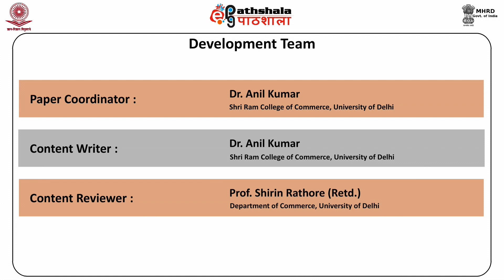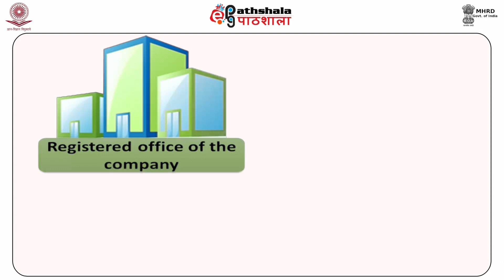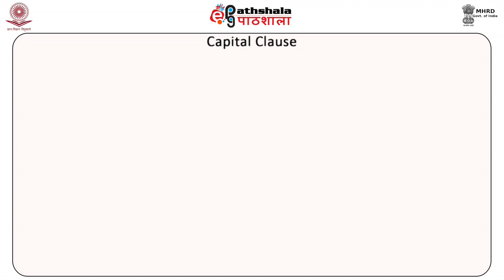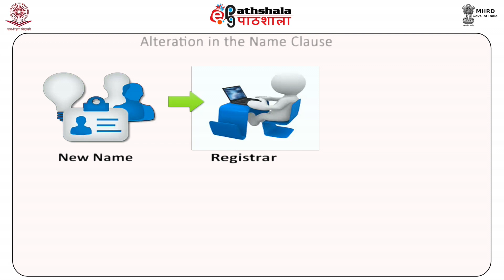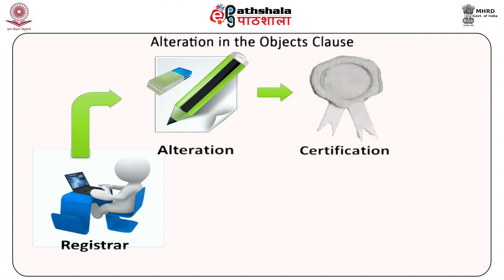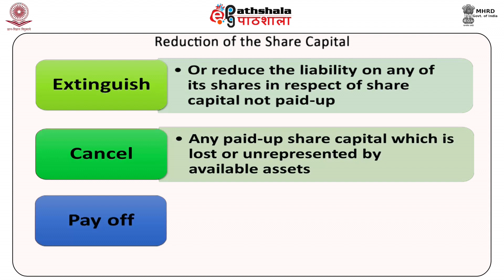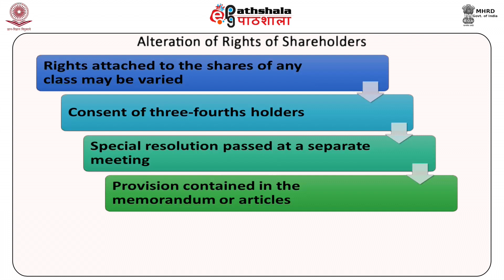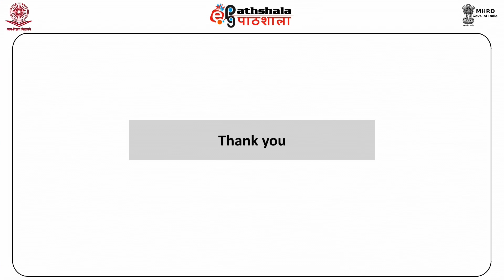MEMORANDUM OF ASSOCIATION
Paper : CORPORATE LAWS
Module : MEMORANDUM OF ASSOCIATION